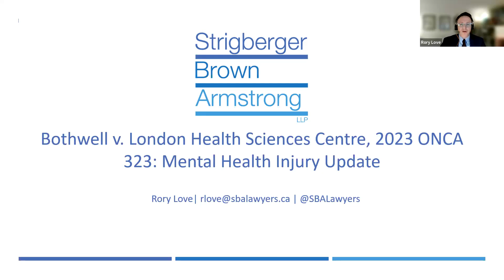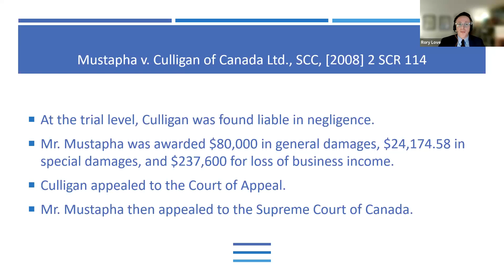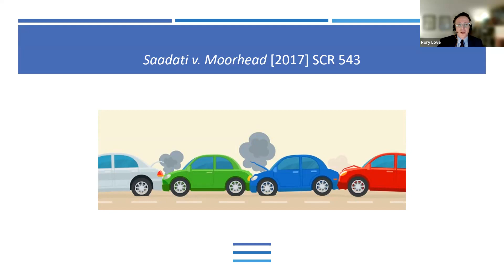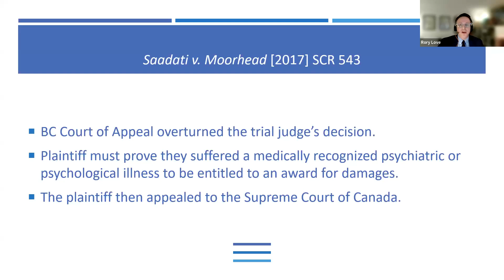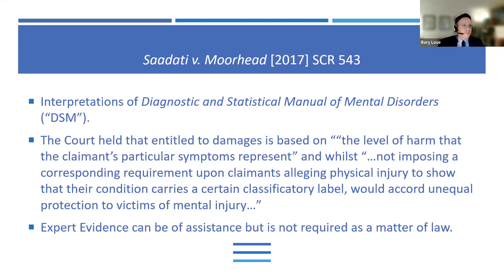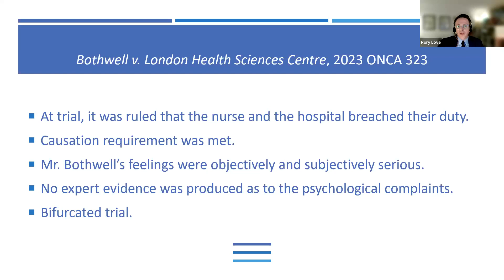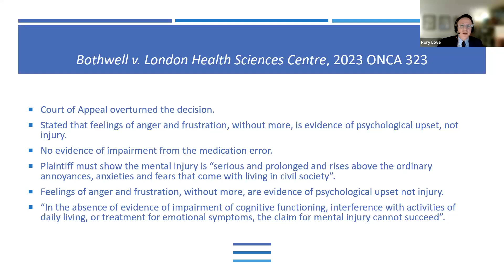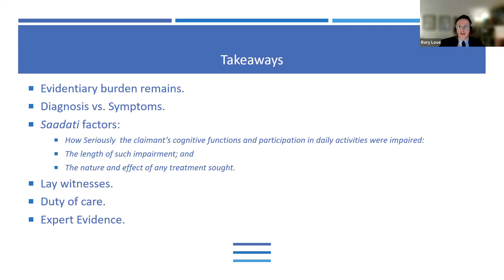Bothwell v. London Health Sciences Centre, 2023 ONCA 323; Mental Health Injury Update